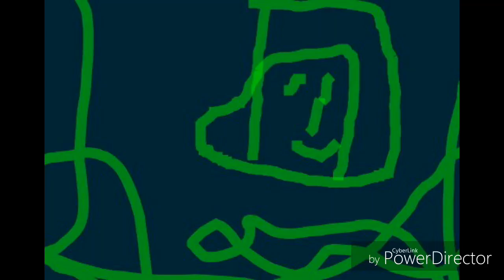Bus Crash Movie Full Screen